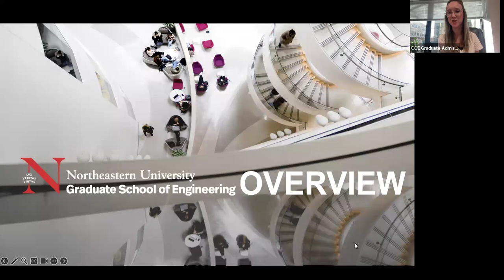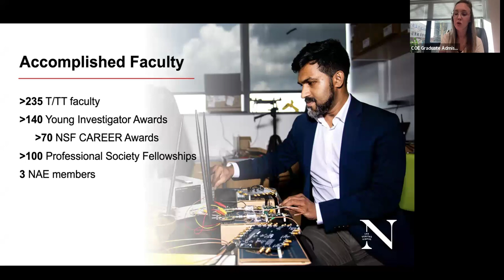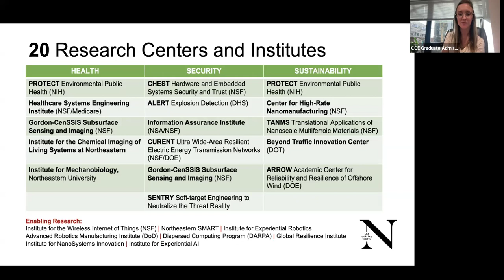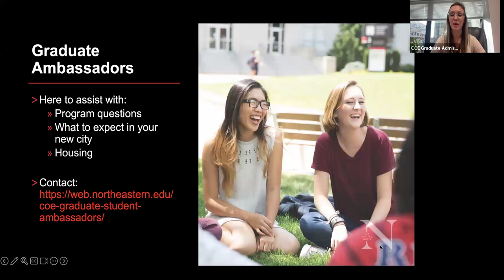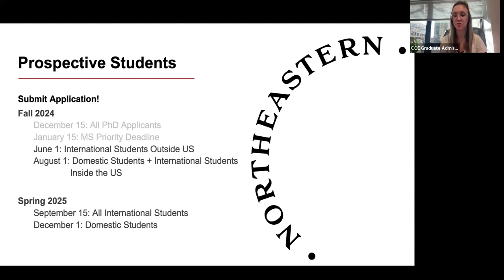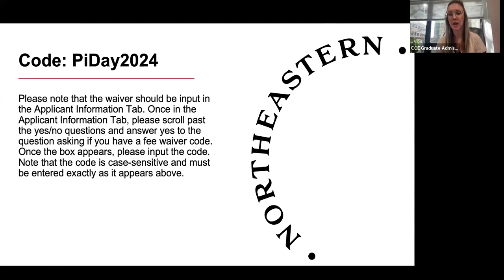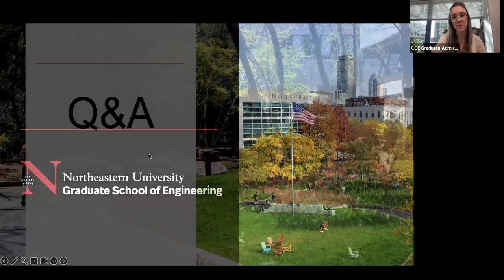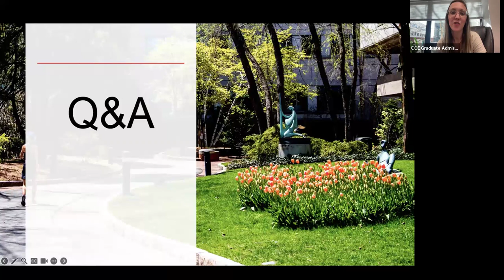Pi Day Webinar | Graduate School of Engineering Overview | Spring 2024